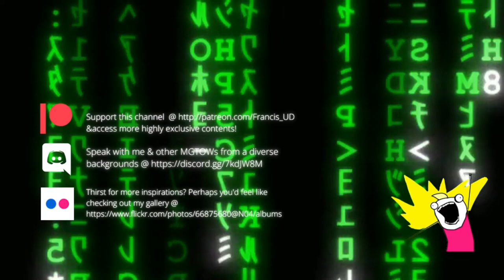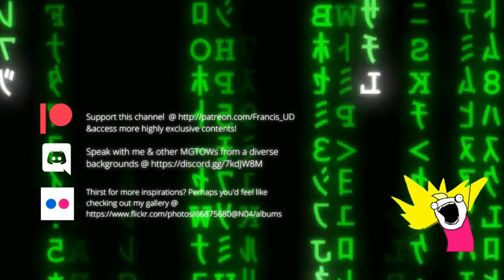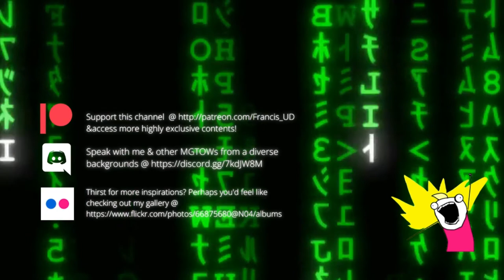Serenity is Possible Even During Times of Crisis 'Till You Run Out of Time -MGTOW